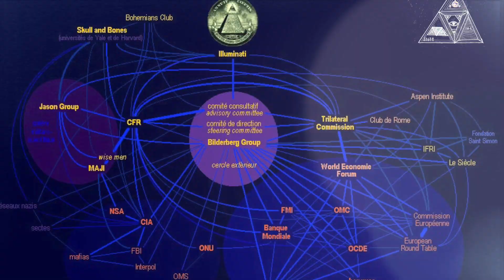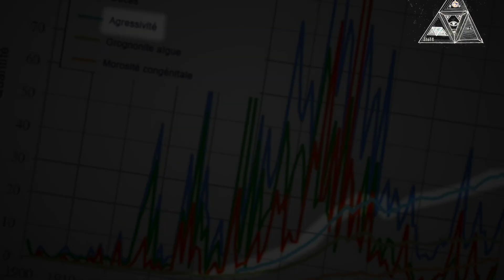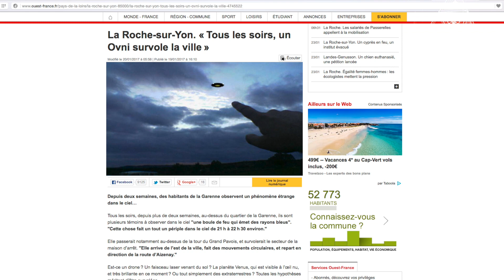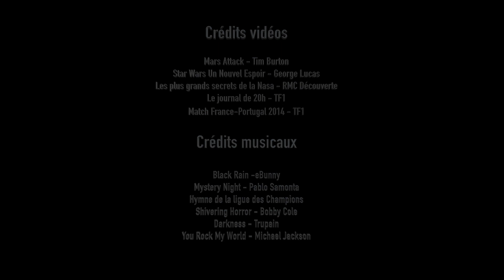Aliens Versus Illuminatis, la confrontation inévitable - Épisode n°1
Savez-vous ce que vous risquez quand vous allez voir un match de football ? Aujourd’hui, nous vous révélons la vérité. À partager massivement !

Réalisée dans le cadre de l’atelier Conspiration Radicalement Bidon, les participants ont crées une parodie de vidéo complotiste. Cette action, menée par la Ligue de l’Enseignement de l’Oise et l’Office Régional pour la promotion du cinéma vise à lutter contre les théories du complot.